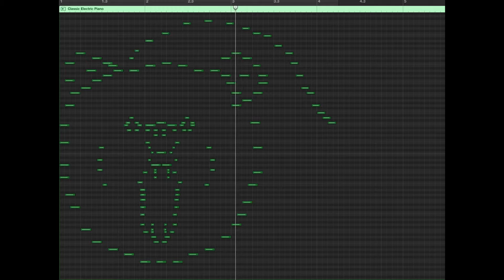Glorious MIDI Bear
I saw Andrew Huang's MIDI Unicorn and decided to try it out with a bear.  Enjoy!